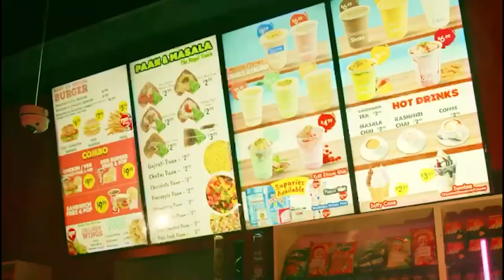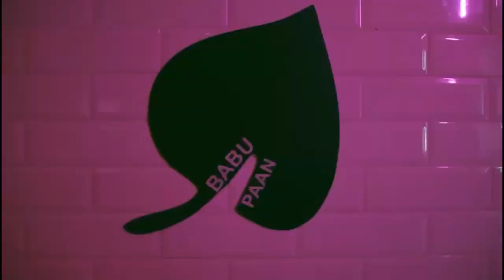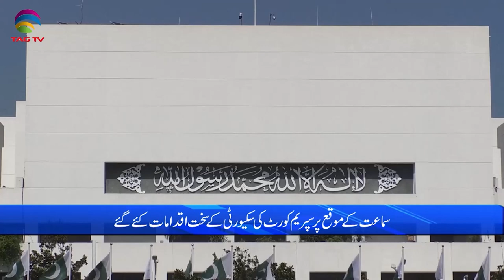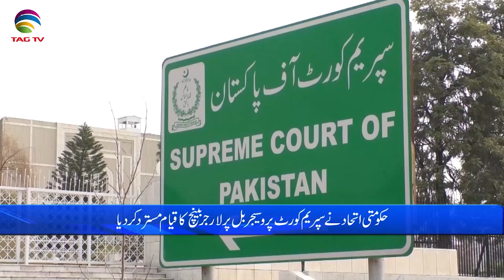Pakistan News Bulletin with Bushra khan - April 13 , 2023